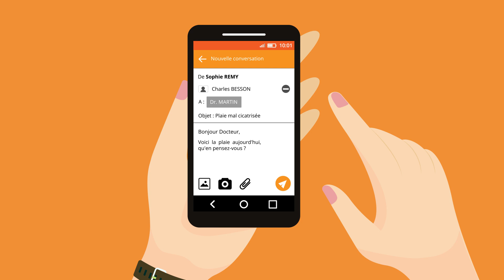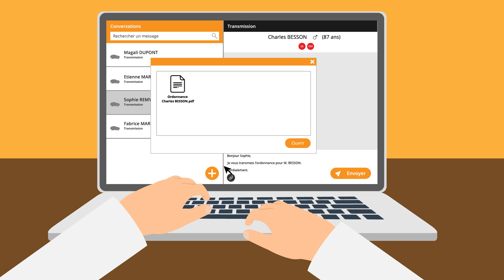[Présentation] SPICO Discussions - messagerie instantanée sécurisée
SPICO Discussions, la messagerie instantanée sécurisée pour simplifier les échanges d’informations et coordonner les prises en charge !